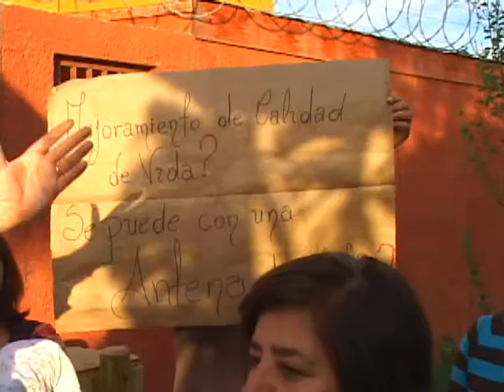DIFERECTOS ANTENA LIMARI